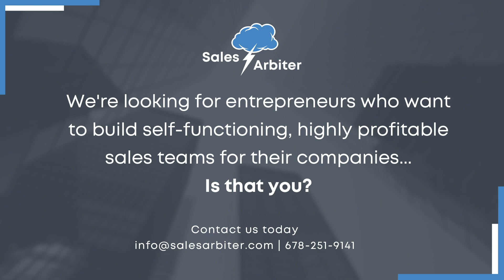The Charge | Are You Hiring Risk-takers?